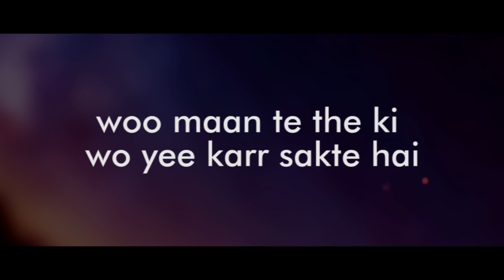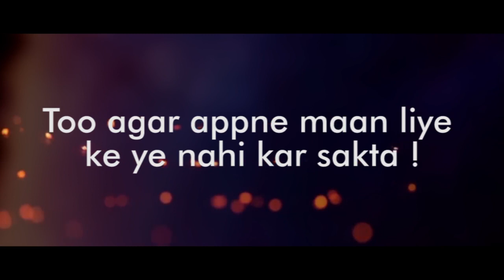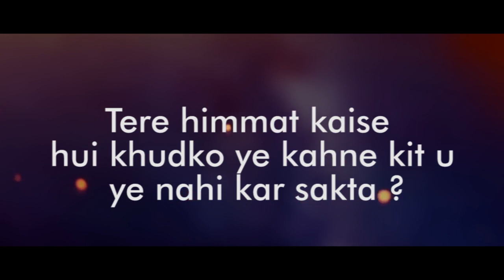Best Motivation Video "Supar Human Fromula"| Anything is possible| New in DJ Valera channel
Best Motivation Fromula